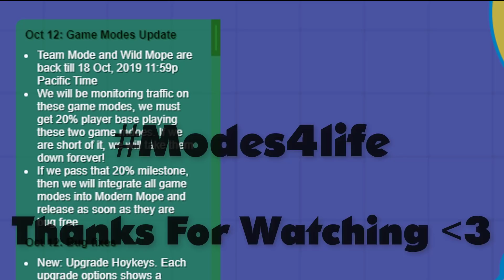DEERS DIG INFINITE RED MUSHROOMS - Mope.io Crazy Glitch - Getting Black Dragon in 2 minutes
Deer insane glitch, digging infinite Red Mushroom. Which created servers with lot of bds (and lag)
Thanks to SK for showing me this glitch

●💬Join Discord to talk/play with me and fans / Fortish#2580

● Feel Free to use my names :
 Fortish , -F o r t i s h- , F o r t i s h